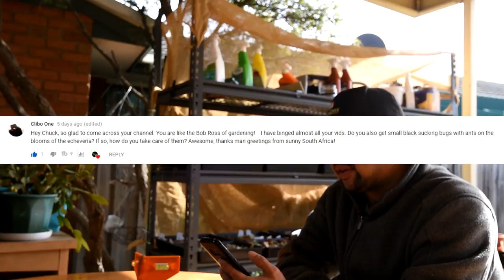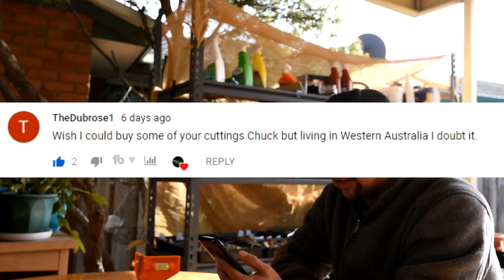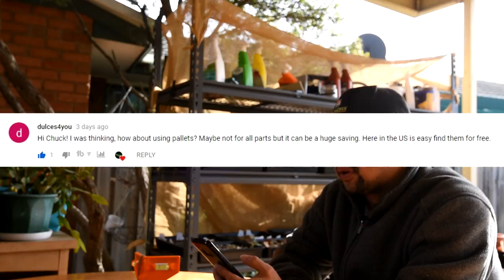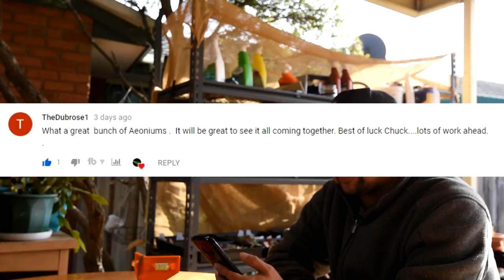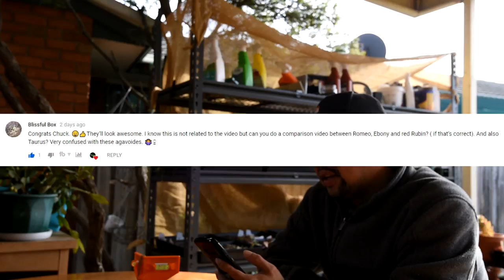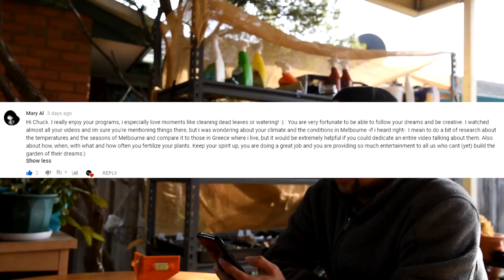#79 Recap - A couple of excellent alternative ideas for building the planter!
Let's Plant Recap!

I normally film my recap Friday night, but looks like I will have to adjust that over the next several weeks.

So in the previous recap, you have been very helpful with providing me tips and suggestions on how I can save more by using alternative building materials! I really appreciate the input!

I also got a couple of video requests, one is for a comparison video for echeveria agavoides, and another a summary of my climate and how I care for my plants. The former is an easy request, the latter, I might have to plan properly. I'd love to do both of them though!